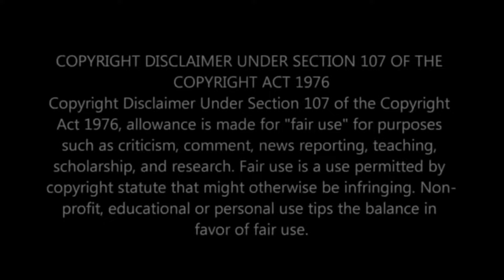Dating People With Scamming Kids